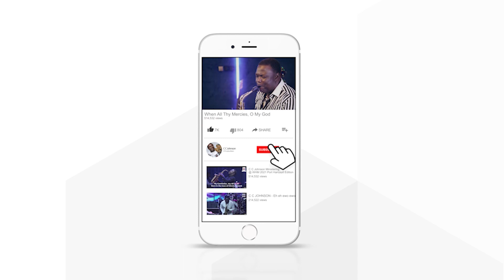40DAYS HYMNAL WORSHIP WITH CCJOHNSON. HYMN - THERE’S A REDEEMER. DAY 14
40DAYS HYMNAL WORSHIP WITH CCJOHNSON.
HYMN - THERE’S A REDEEMER.

Jesus, God’s own Son
Precious Lamb of God, Messiah
Holy One

Thank you, oh my father
For giving us Your Son
And leaving Your Spirit
‘Til the work on Earth is done.

DAY 14